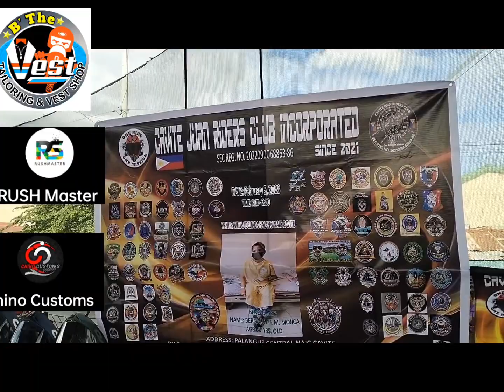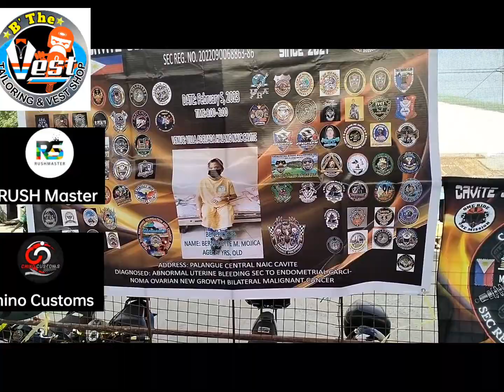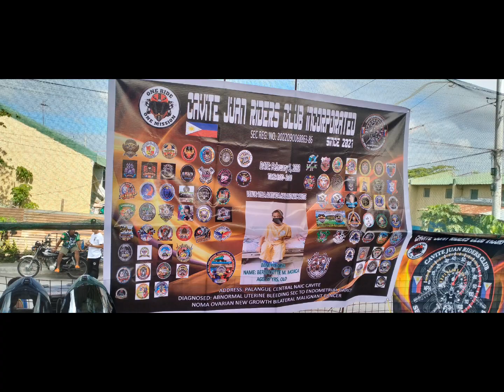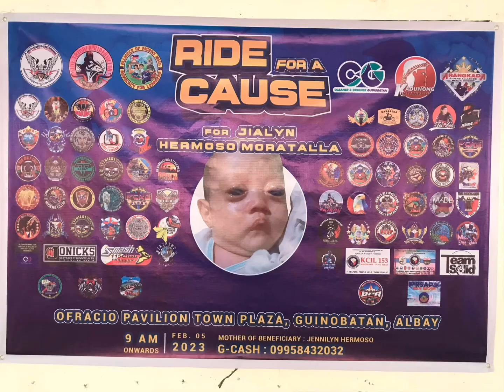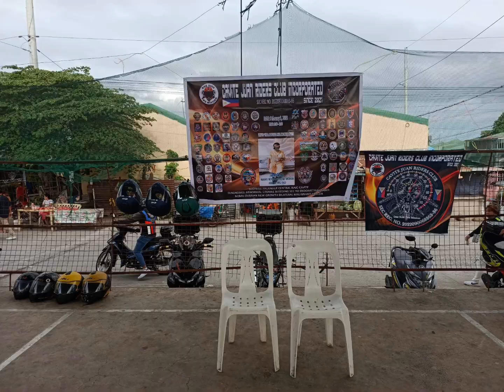Sunday Charity Rides@Cavite Juan Riders inc. Villa Adelaida HALANG NAIC CAVITE and support to etc.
Sunday Charity Rides February 05 2023..